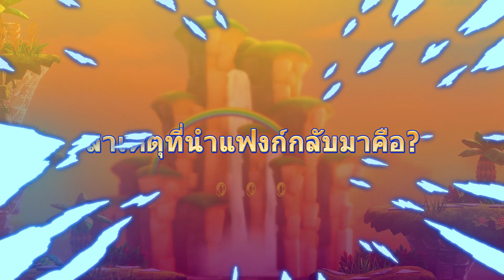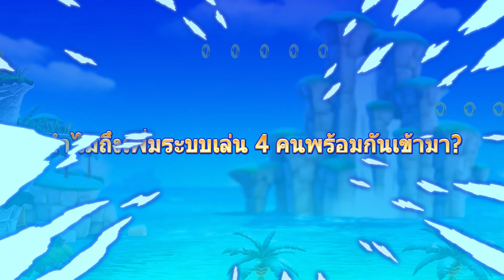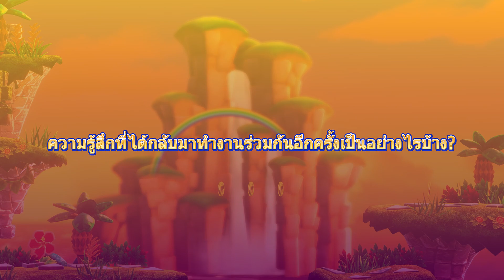บทสัมภาษณ์ทีมพัฒนาโซนิค ซูเปอร์สตาร์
เปิดตัววิดีโอสัมภาษณ์คุณ ทาคาชิ อีซึกะ ผู้อำนวยการสร้างซีรีส์โซนิค และคุณนาโอโตะ โอชิมะ ผู้อำนวยการฝ่ายทีมพัฒนา!

ในวิดีโอนี้มีเรื่องราวมากมาย ทั้งเรื่องราวลับของการกำเนิดของโซนิค ซูเปอร์สตาร์ และจุดสำคัญที่ทีมพัฒนาใส่ใจเป็นพิเศษ หาฟังได้จากที่นี่ที่เดียว! ถ้าดูแล้วจะเล่นโซนิค ซูเปอร์สตาร์ สนุกขึ้นอย่างแน่นอน! เชิญรับชมได้เลย

▼เว็บไซต์อย่างเป็นทางการของ โซนิค ซูเปอร์สตาร์